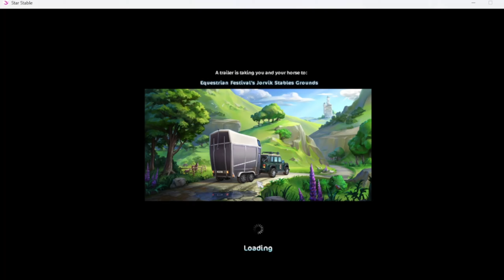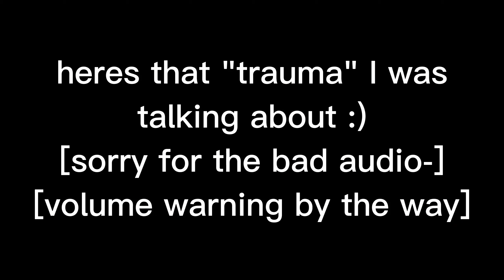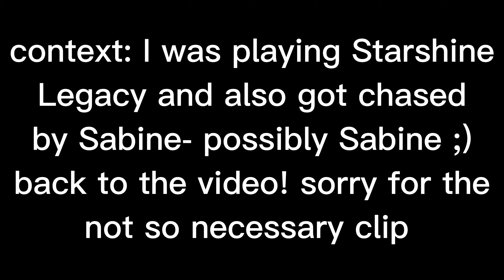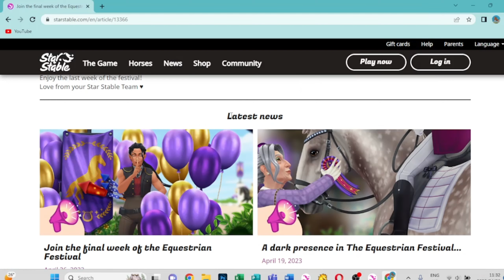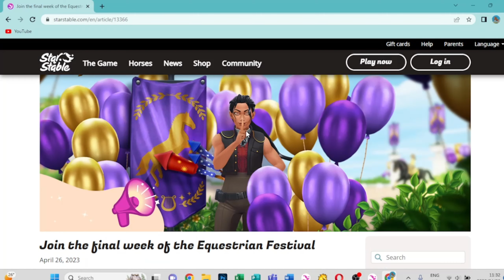Final Week Of The Festival! |Star Stable Online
There was a small but decent update this week, some brand new quests with Sabine and bonus XP for the Equestrian Festival races!

This years festival was so much fun, even though we didn't really get new horse coats like I was hoping, atleast we got the new Lipizzan horses, and some new quests with Sabine :) though I was somewhat disappointed with this years festival, the outfits weren't as good as last years, and again, no new coat colors, just an updated breed. But still, really enjoyed the festival, and I can't wait to see what next years festival holds!

Hope you all enjoyed the festival videos I recorded :) and thank you all for nearly 10 subs! Have an amazing day everyone! ^^

ItsOnyx

[PS: I'll still record Star Stable videos, including update videos! I heard we're getting new story quests in May too! ^^]